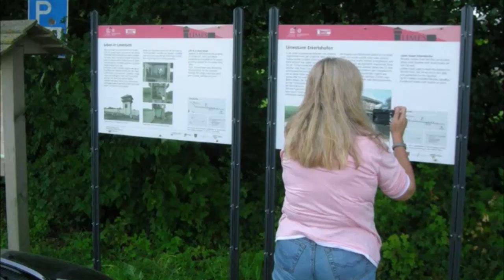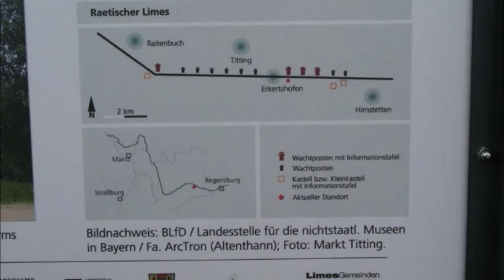Der Limesturm bei Erkertshofen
Limesturm bei Erkertshofen im Naturpark Altmühltal
Steinerner Römerturm in Erkertshofen

Der Erkertshofener Limesturm ist die einzige Nachbau eines steinernen Wachtturms in Deutschland.

Der dreigeschossige Bau aus handbehauenen Kalkbruchsteinen wurde 1992 fertiggestellt. Der Turm hat einen Zugang im ersten Obergeschoss, eine betretbare umlaufende Holzgalerie im zweiten Obergeschoss und ein Zeltdach aus Holzschindeln. Grundlage für die Wiedererrichtung waren die Grundrisse der weiter östlich aufgefundenen Steintürme. Aus der Tatsache, dass dort im Erdgeschoss keine Eingangstüre entdeckt wurde, schließt man, dass der Zugang über eine (einziehbare) Leiter im ersten Obergeschoss erfolgte.

Das darunter liegende, nur von innen zugängliche Erdgeschoss diente wohl vor allem als Vorratsraum für Nahrungsmittel, denn die vier bis fünf Mann starke Turmbesatzung wurde jeweils für einen längeren Zeitraum vom nächstgelegenen Kastell zum Wachtdienst abkommandiert. Das erste Obergeschoss war wahrscheinlich Aufenthalts- und Schlafraum der Besatzung, das zweite Obergeschoss mit der Galerie, die gute Aussichtsmöglichkeiten gewährte, der Dienstraum für die römischen Soldaten auf Wache. Die Gestaltung der Galerie und des Geländers beruht auf der Darstellung eines Limesturms auf der Trajanssäule in Rom.